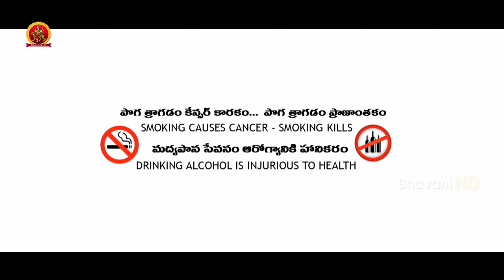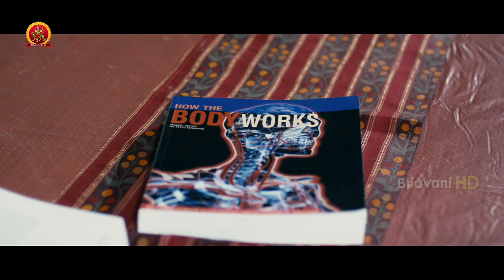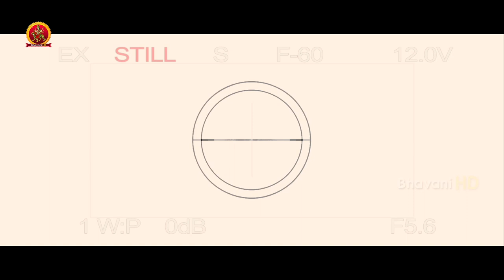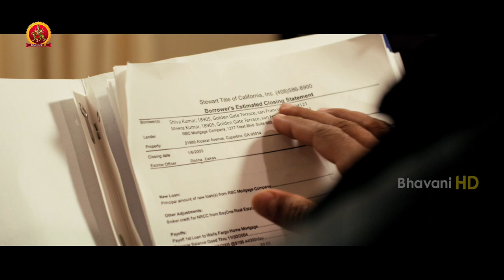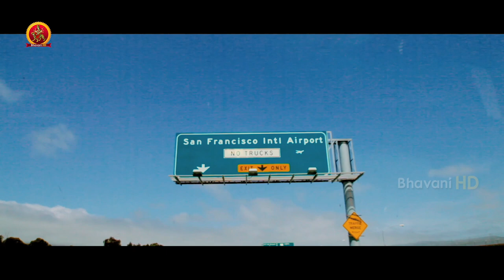Mr. Fraud Full Movie | Latest Telugu Movies | Ganesh Venkatraman | Kalpana Pandit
Mr Fraud Telugu Film, Produced by Rajasekhar Annabhimoju.
Edge of the Seat thriller with too many twists throughout the movie, revealing different shades of Ganesh Venkatraman. Thrilling Action Sequences extensively shot in USA. Watch Mr. Fraud Full Movie - 2018 Telugu Full Movies.

Starring: Ganesh Venkatraman, Kalpana Pandit, Shobana and Others.
Director: Natty Kumar, Dr. Jay
Producer: Rajasekhar Annabhimoju